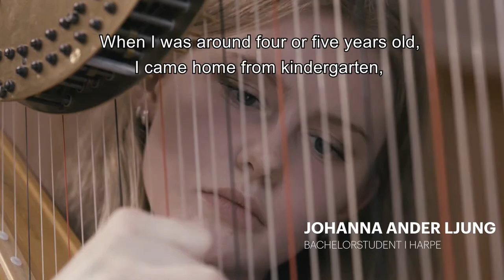Studer harpe ved Norges musikkhøgskole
Bachelorstudent i harpe, Johanna Ander Ljung, beskriver studiet sitt som å være del av en familie. Det er et stort fagmiljø for harpe ved NMH, og det er også et av verdens beste. Professor Isabelle Perrin sørger for at studentene får tryggheten og støtten de trenger for å kunne gjøre lidenskapen deres for harpe om til noe enda større.